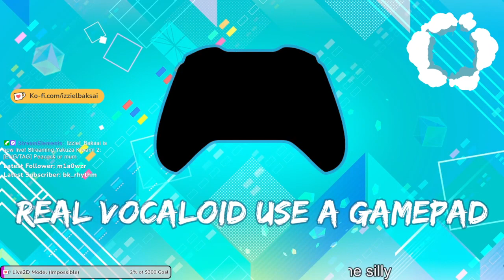[Yakuza Kiwami 2 Silly Mod Part 2] Peacock ur mum